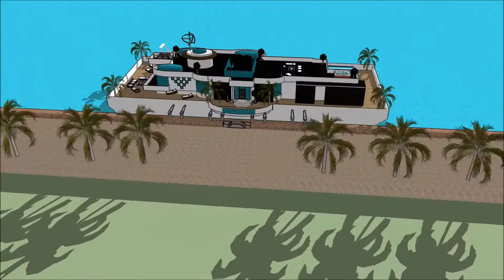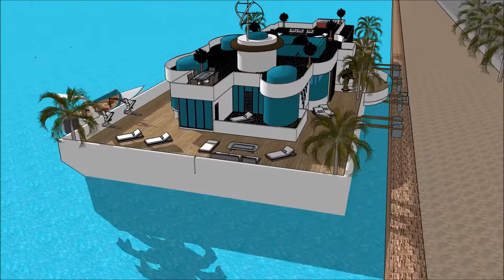Modern bootshaus club Flensburg Tønder Waasserhaus Schwiewelhaus luxus u boot architekt in Beograd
The floating house villa houseboatzania launching an innovative high-end luxury yacht floating house villa mansion home design potentially as a display of exhibition of the Modern bootshaus club Flensburg Tønder Waasserhaus Schwiewelhaus luxus u boot architekt  in Beograd .

The collection of the Floating house villa houseboatzania concept of Modern bootshaus club Flensburg Tønder Waasserhaus Schwiewelhaus luxus u boot architekt  in Beograd  consists of high luxury and architectural art pieces in minimalism combined with living on the waterfront of the harbour.

The floating house villa mansion yacht design has the basis to sustain living with high standards and contemporary structural design - Modern bootshaus club Flensburg Tønder Waasserhaus Schwiewelhaus luxus u boot architekt  in Beograd  with numerous of prospects for excessive living and
celebrating the desire of life worldwide: